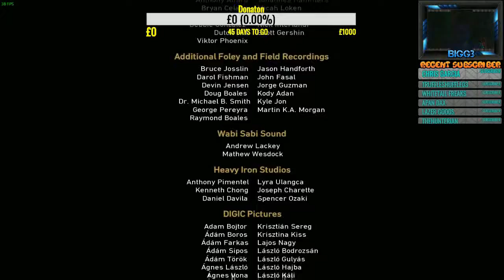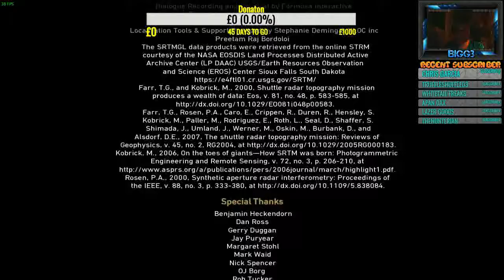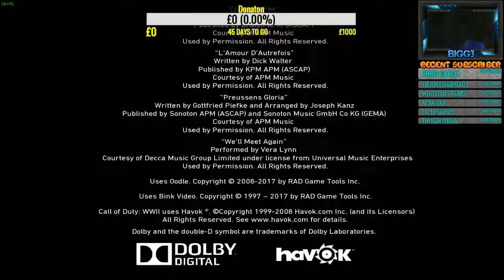WW2 Cut Scences And End Credits ??????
My live streams start around 9pm uk time every night if possible.
I live stream with my (SON) Dark Beast and any other gamers
Join the chat when live, we are more then happy to chat, we are freindly people.
Tell us more of what u would like to see.

Steam = Sgt_Bigg3
Uplay = Sgt_Bigg3
I would just like to say thanks to viewers, donators, and subscribers it wouldn't work without you.

Spec:
Intel i7 3.2 GHZ
Gigabyte x58a UD3R Motherboard
12 Gb MEM
500Gb HDD
1Tb HDD
GTX 460 Graphics card OC
Phenom Heat Sink
Gxt 340 7.1 Headset
2 monitors